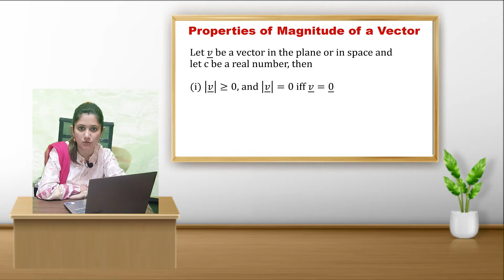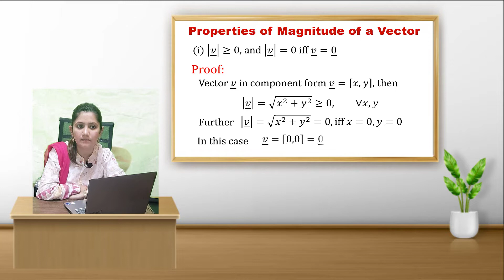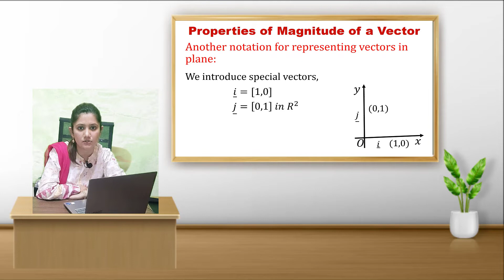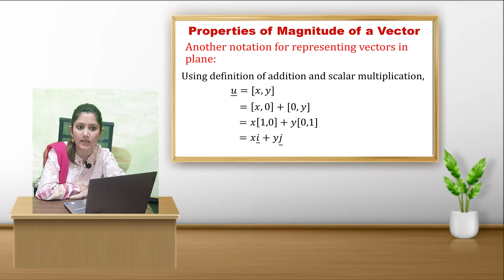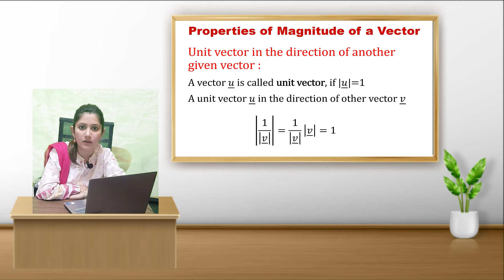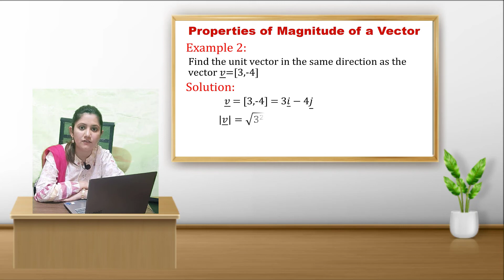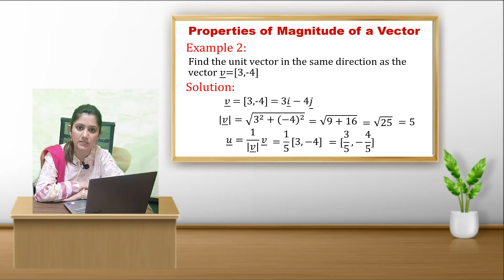7.1.8 Properties of Magnitude of a Vector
In this video, we will learn about the Properties of magnitude of a vector. We will also learn about another notation for representing vector in plane and unit vector in the direction of another given vector.